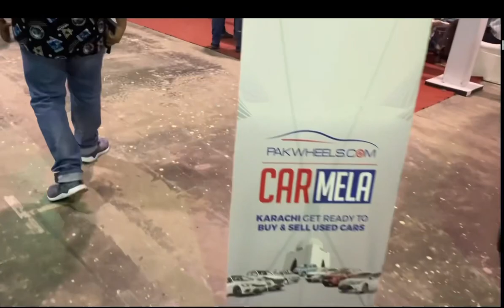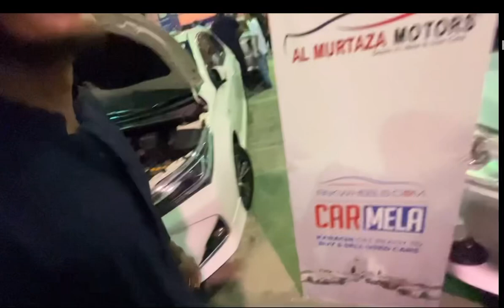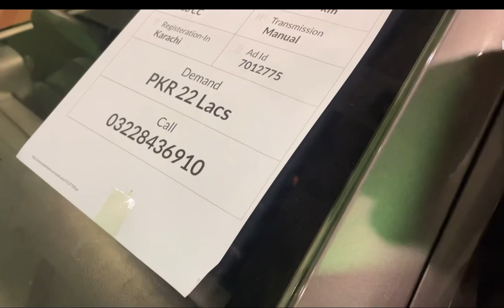Pakwheel auto show